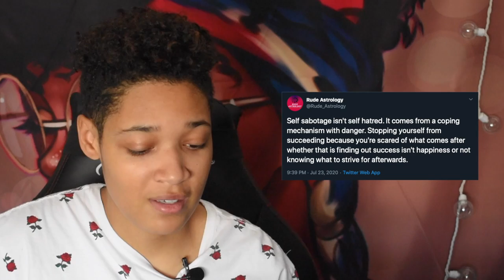How I self sabotage myself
7 Views - Mar 16, 2024

Today I talk about something a bit personal about my self sabotage